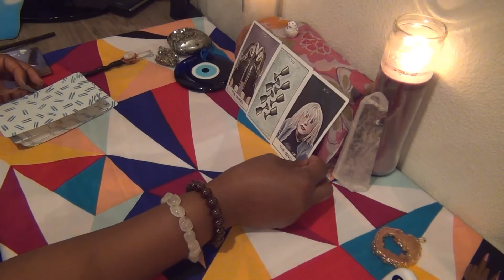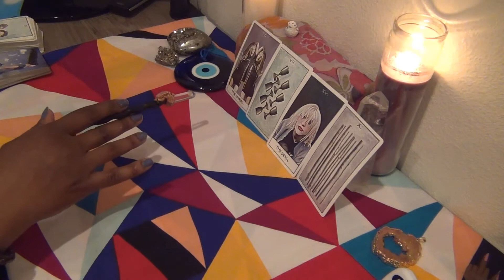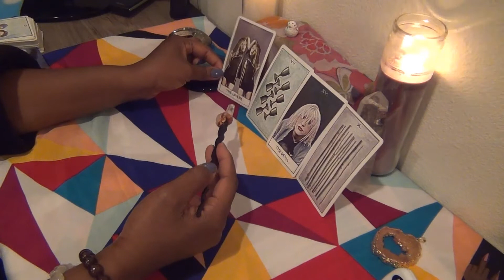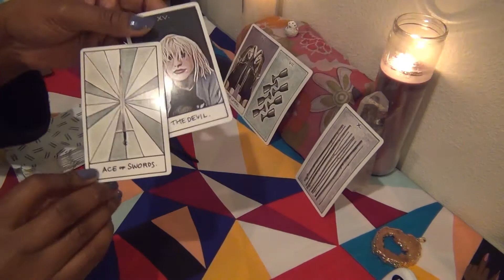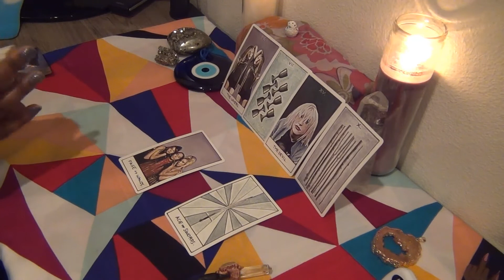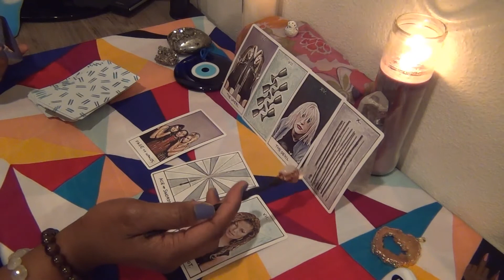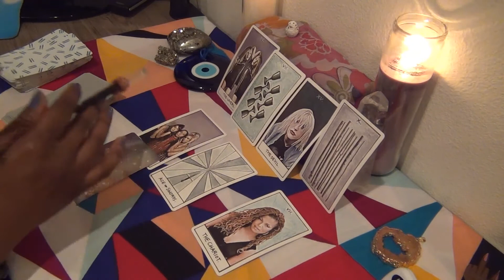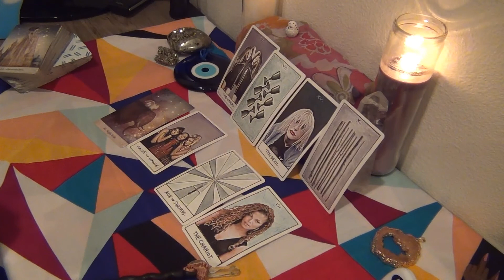A SECOND CHANCE!- ALL SIGNS COLLECTIVE MESSAGE 8/31 - 9/5